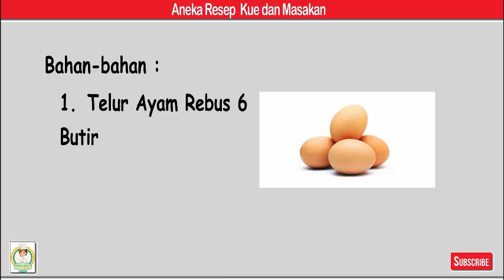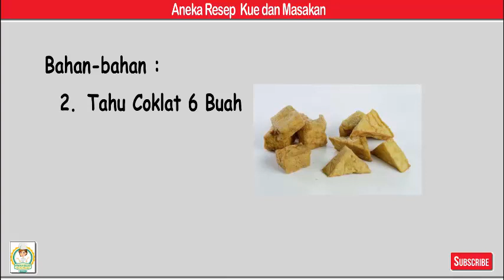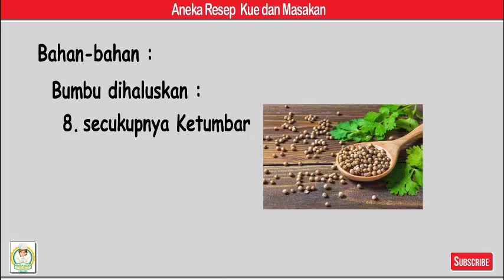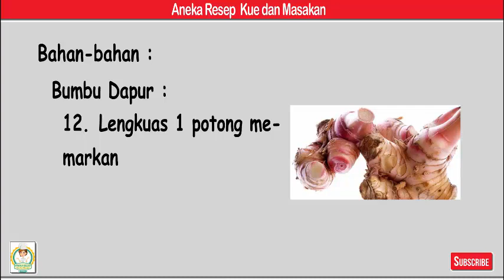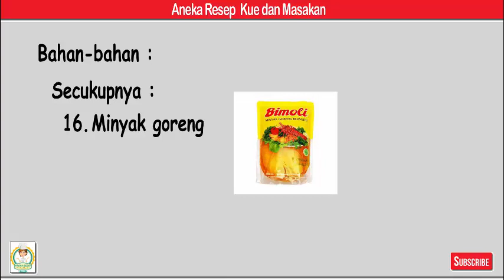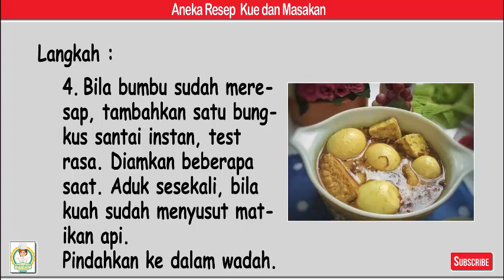Terik Telur Campur - Aneka Resep Kue dan Masakan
Terik Telur Campur

Bahan-bahan
3porsi
1. 6 Butir Telur Ayam Rebus
2. 6 Buah Tahu Coklat
3. 6 potong Tempe

Bumbu dihaluskan :
4. 6 siung Bawang Merah
5. 5 siung Bawang putih
6. 2 btr Kemiri
7. secukupnya Jintan
8. secukupnya Ketumbar
9. Sepotong Kunyit

Bumbu Dapur :
10. 2 lbr Daun salam
11. 2 lbr Daun Jeruk
12. 1 potong Lengkuas memarkan
13. 1 btng Serai memarkan

Secukupnya :
14. Gula pasir
15. Garam/kaldu bubuk
16. Minyak goreng
17. Air
18. 1 bks Santan instant (kara)

Langkah
60 menit
1. Cuci bersih Bumbu2, haluskan. Bumbu dapur biarkan utuh. Kupas telur rebus, jadikan satu wadah dengan tahu dan tempe yg sudah dipotong2.
2. Panaskan sedikit minyak goreng, lalu tumis bumbu yg sudah dihaluskan. Tambahkan bumbu dapur. Aduk hingga harum dan bumbu berubah warna.
3. Lalu beri air secukupnya, aduk rata. Lalu tambahkan Telur, tempe dan tahu. Aduk rata kembali, tambahkan Gula pasir, garam/kaldu bubuk. Aduk rata kembali. Kecilkan api, diamkan dan aduk sesekali sampai bumbu meresap.
4. Bila bumbu sudah meresap, tambahkan satu bungkus santai instan, test rasa. Diamkan beberapa saat. Aduk sesekali, bila kuah sudah menyusut matikan api.
5. Pindahkan ke dalam wadah.